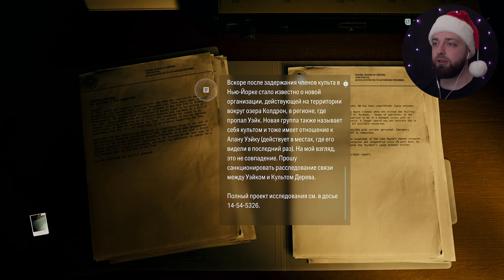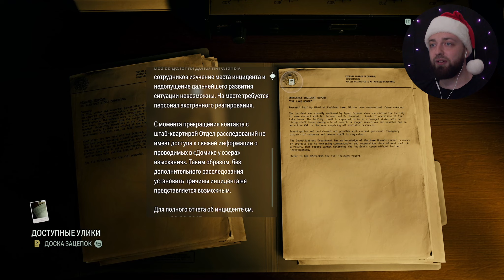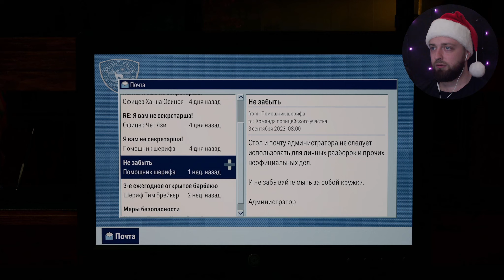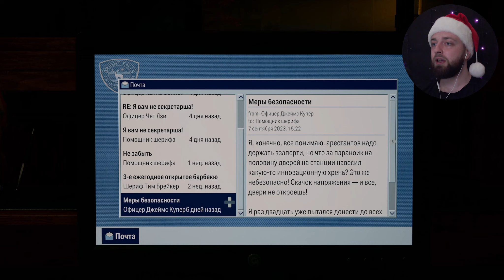ОН ПРИШЁЛ В ЭТОТ МИР • Серия 24 • Alan Wake 2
Самое лучшее прохождение игрыAlan Wake 2 на XBOX Series X !

Городок Брайт-Фоллс, укрывшийся среди гор и лесов на северо-западе тихоокеанского побережья, потрясла серия ритуальных убийств. Для расследования этих жутких преступлений в город прибывает Сага Андерсон — опытный агент ФБР, за плечами которой немало дел, считавшихся нераскрываемыми. Однако, когда Андерсон находит страницы из романа ужасов, который начинает оживать у неё на глазах, её дело быстро превращается в кошмар наяву.

Содержание:
00:00 - Вступление
00:04 - Приветствие
00:05 - Основная часть
45:07 - Конец